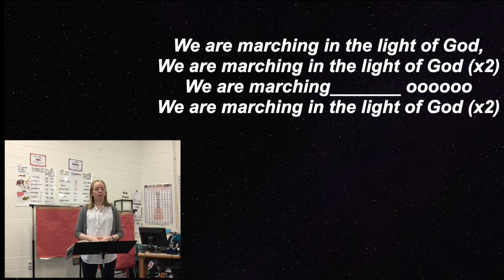Siyahamba - Rehearsal Video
This video is to be used for practice and rehearsal purposes to help elementary students prepare for their upcoming concert.